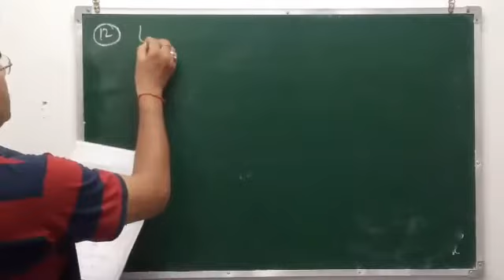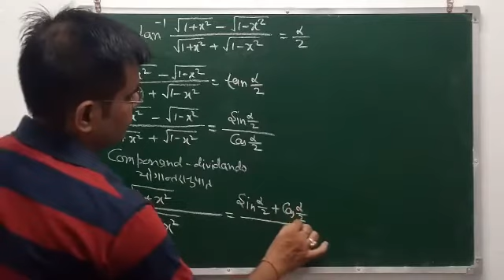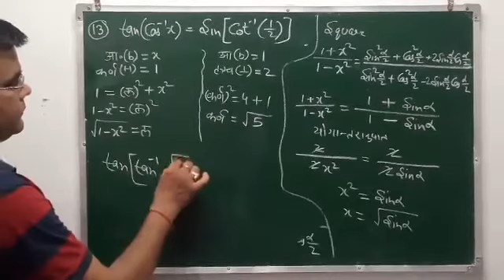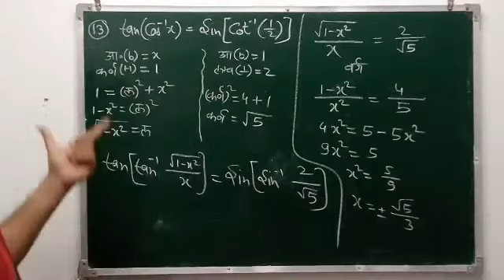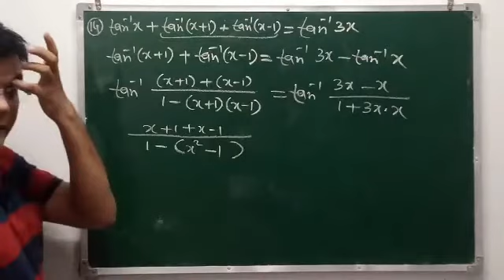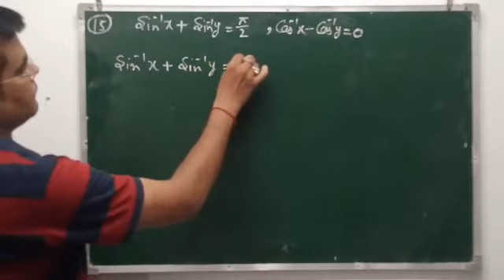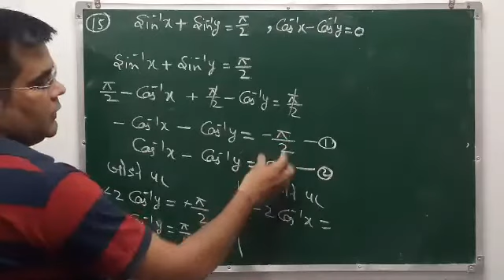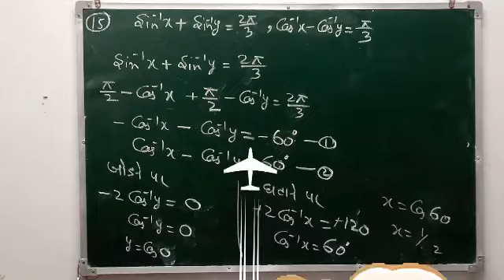inverse tri 9 ( last part )